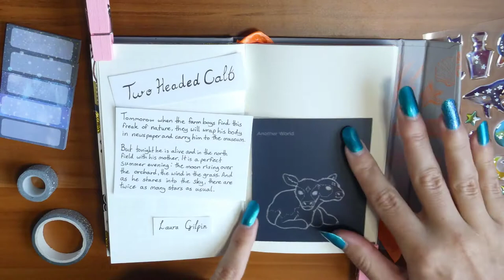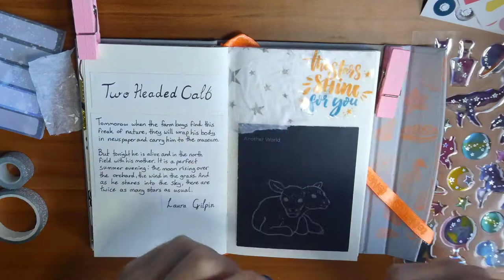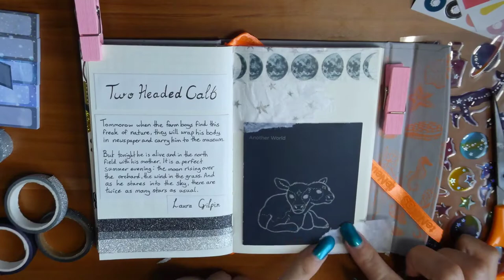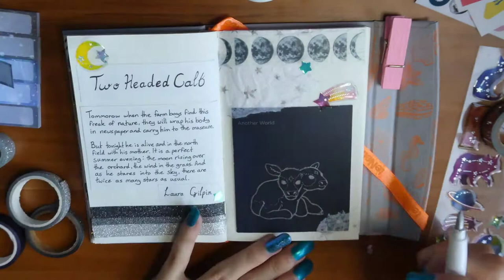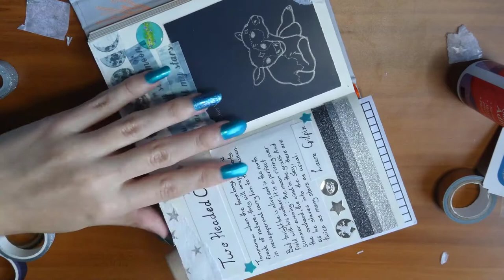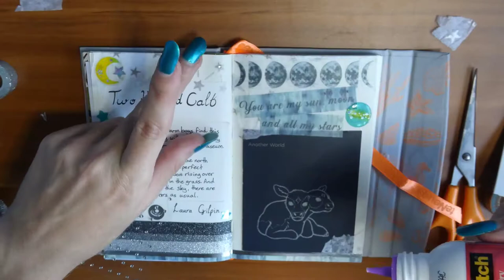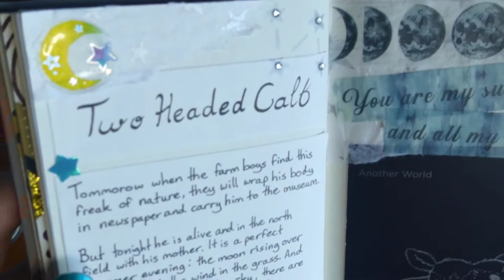Poetry Journal Page 📜 | Journaling Timelapse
I want to get back into uploading videos so here's a journal page  timelapse featuring the poem "Two Headed Calf" by Laura Gilpin. As you can see from the video I was pretty indecisive when making this spread but I'm super pleased with how it turned out!